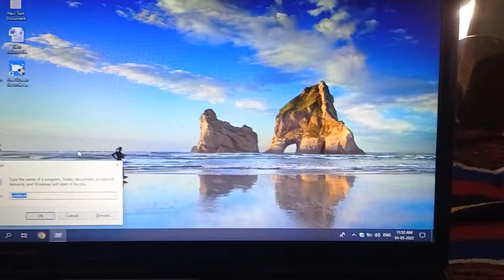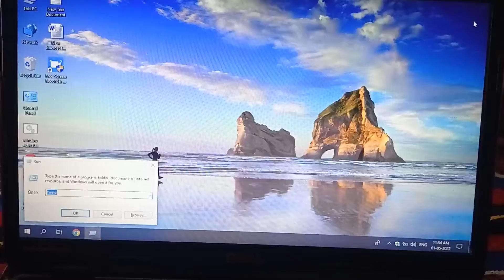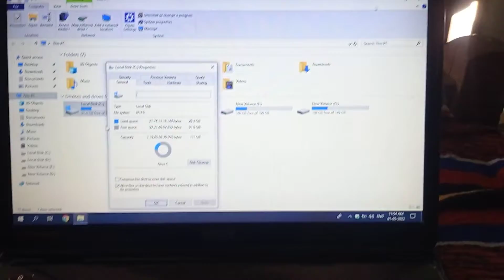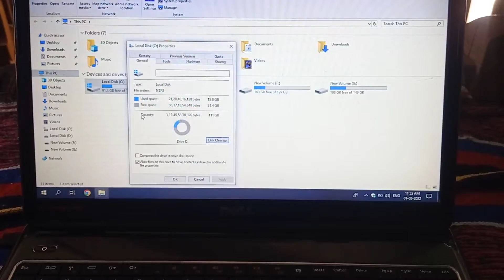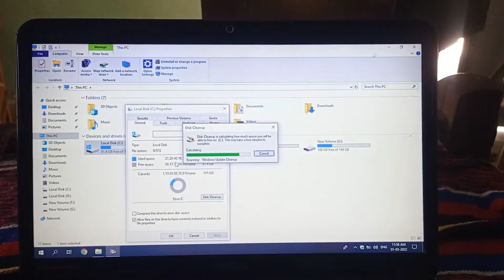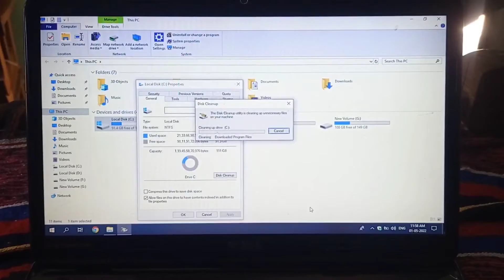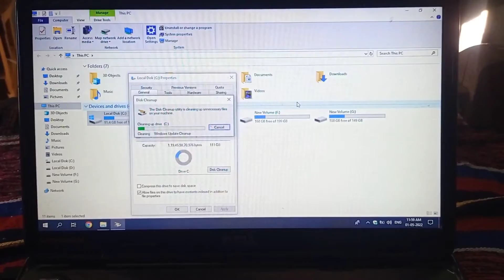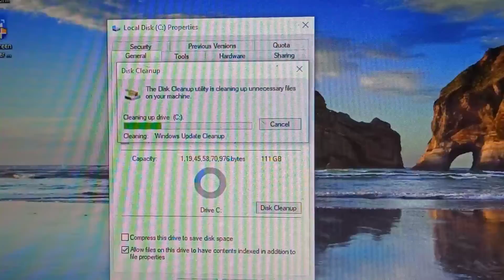how to make laptop/desktop faster in five minute | how to speed up window 10 pc